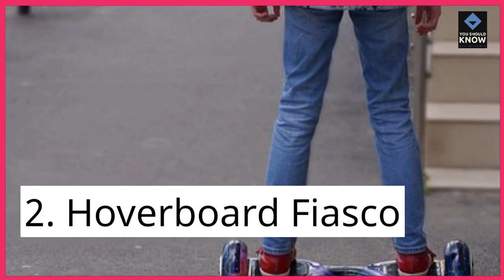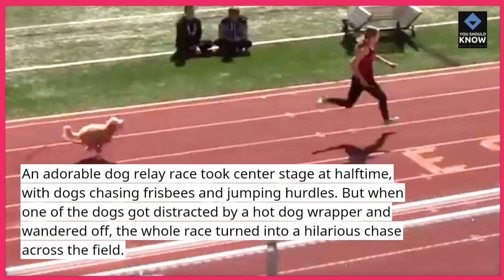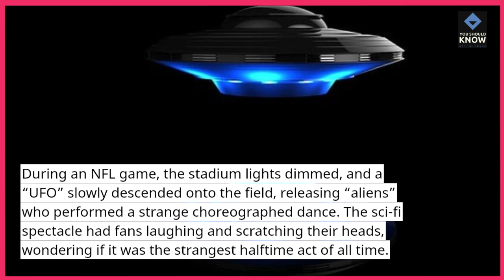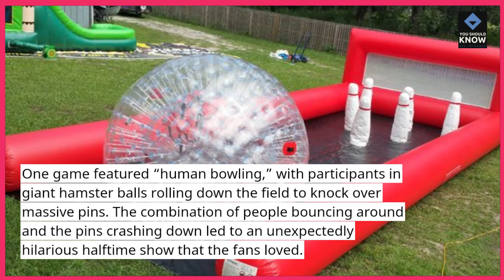Top 10 Unexpected Football Halftime Entertainment Acts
Discover the top 10 unexpected halftime entertainment acts during football matches! From surprising performances to bizarre acts, these moments added extra fun to the game. Join us as we highlight the quirkiest halftime shows that left fans amazed and entertained, showcasing the unexpected side of football!